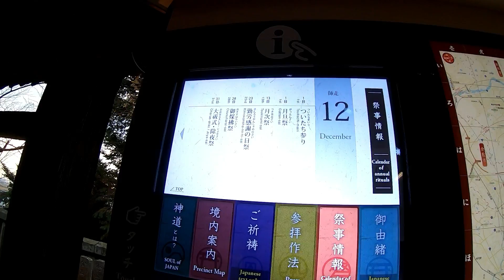吉備津神社にデジタルサイネージってすごくない？